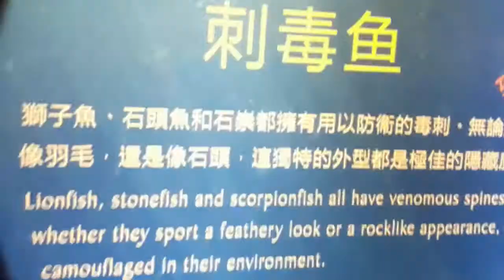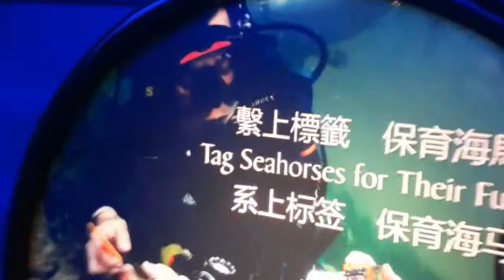EXPLORING HONGKONG OCEAN PARK| 2020